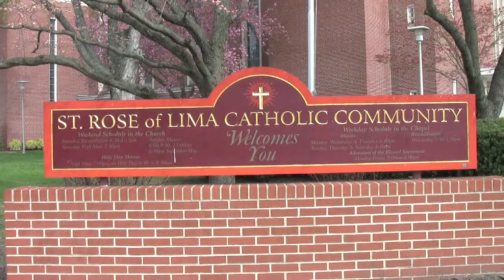St Rose of Lima / Luciens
Laurajean & Kyle  4-25-14 Wedding Recap